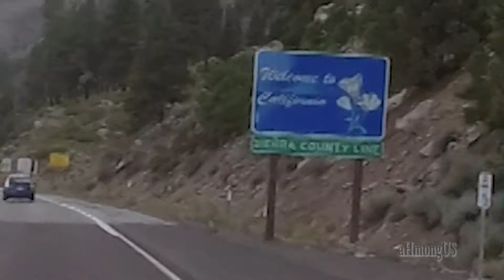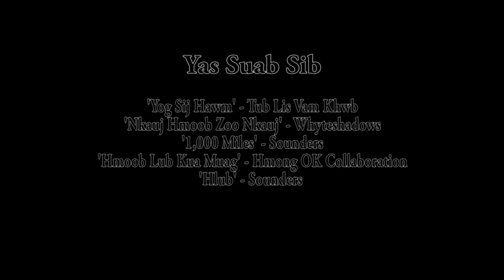Ncig Teb Chaws Ua Si